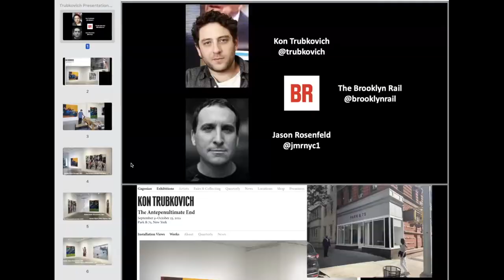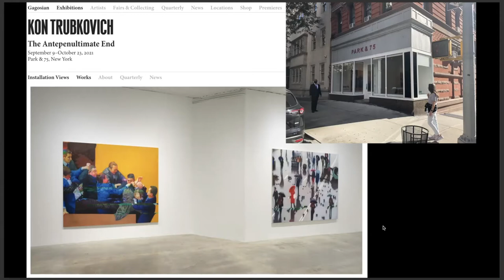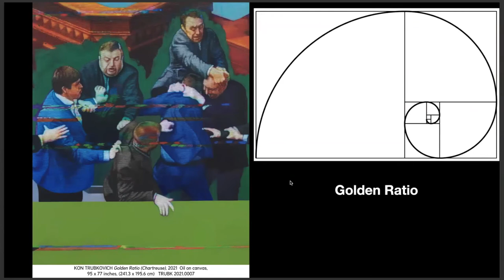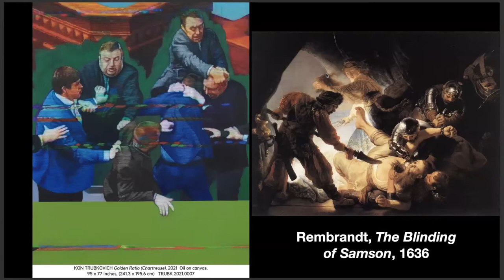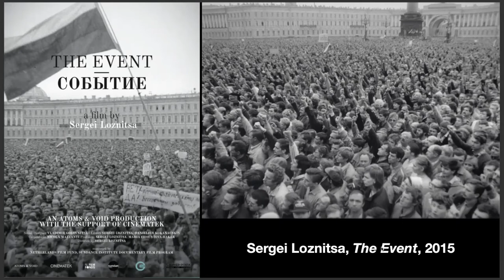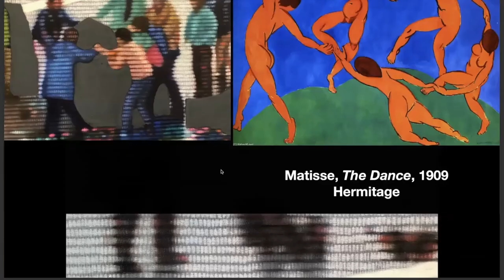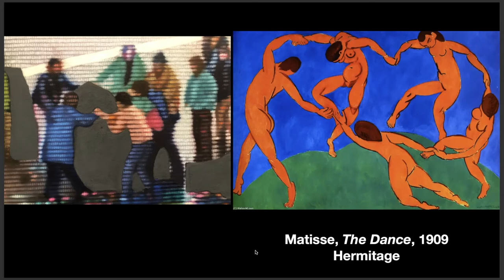NSE #409 | Kon Trubkovich with Jason Rosenfeld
Artist Kon Trubkovich joins Rail Editor-at-Large Jason Rosenfeld for a conversation. We conclude with a poetry reading by imogen xtian smith.

Artist Kon Trubkovich uses recollection as the primary source material for his works on paper, paintings, and videos. Drawing from subconscious references, deteriorated home footage, and recorded history, his work reflects moments warped by both time and antiquated technology. He has exhibited nationally at P.S.1 Contemporary Art Center, New York, NY; Museum of Contemporary Art, Chicago, IL; and United Artists, Ltd., Marfa, TX; among others; and internationally at Kunstmuseum Bern, Bern, Switzerland; the Athens Biennial of Contemporary Art, Athens, Greece; and The Garage Center for Contemporary Sculpture, Moscow, Russia, to name a few. His work is in numerous permanent collections. Born in Moscow, Russia, Trubkovich lives and works in Brooklyn, NY.

Distinguished Chair and Professor of Art History at Marymount Manhattan College Jason Rosenfeld, Ph.D., has curated the exhibitions John Everett Millais (Tate Britain, Van Gogh Museum), Pre-Raphaelites: Victorian Avant-Garde (Tate Britain and the National Gallery of Art, Washington, D.C.), and River Crossings (Olana and Cedar Grove, Hudson and Catskill, New York). He is a Senior Writer and Editor-at-Large for the Brooklyn Rail.

The Rail has a tradition of ending our conversations with a poem, and on this day we were fortunate to have imogen xtian smith reading.

Poet & performer imogen xtian smith has had work appear in Apogee, Nat. Brut, Peach Mag, & Tagvverk (among others), as well as in We Want It All: An Anthology of Radical Trans Poetics. Their debut collection, STEMMY THINGS, is out from Nightboat in Fall, 2022. imogen lives & works on Lenape lands / Brooklyn.